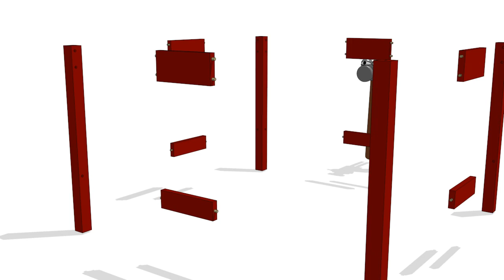FUNNY TOOLS for Kids (ep.9) - Bobby the Hammer and Flowers - AApV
See how furniture like flower stand or bar stool is made with Bobby the Hammer from our funny tools for kids family. In this funny tools cartoons episode, kids can learn to count some flower stands and most importantly learn about the proces of how some more furniture is made while tools are gradually filling up our room in the house.
Learning some first English vocabulary in this video as well.